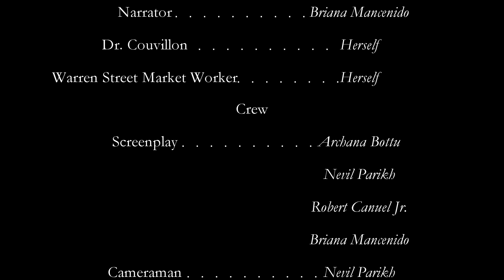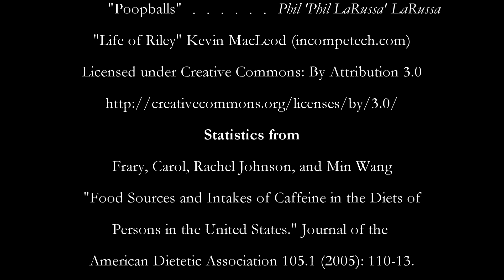NJIT BIOL 320 - Final Project - "Bees on caffeine"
By Archana Bottu, Robert Canuel, Briana Mancenido, and Nevil Parikh.